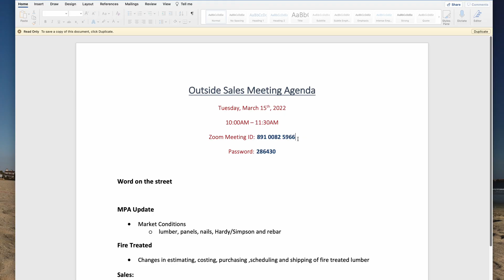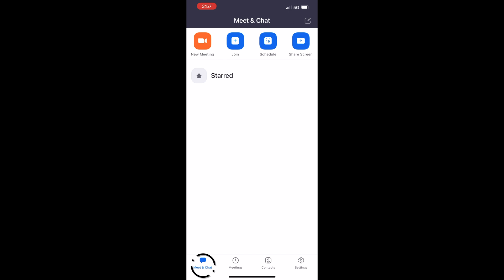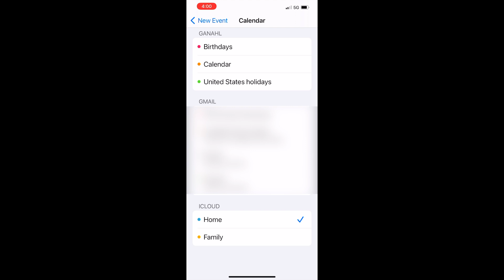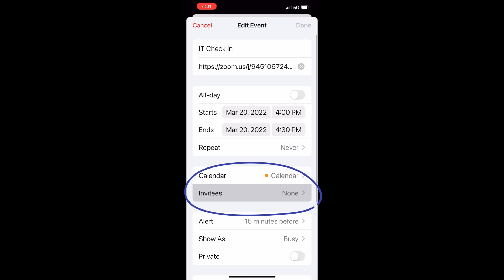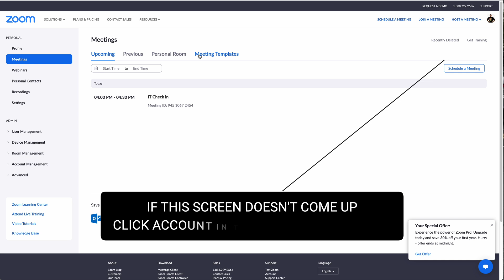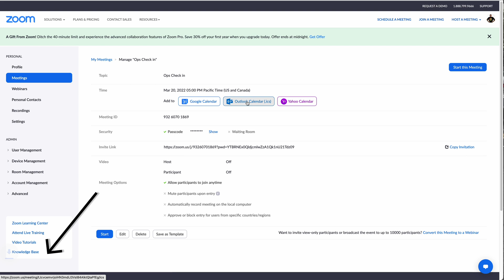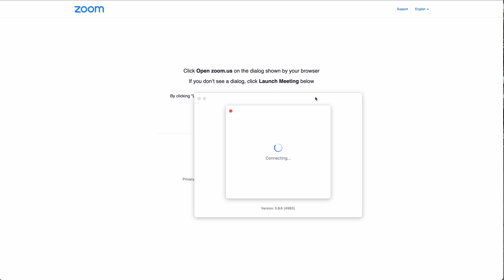Schedule ZOOM Meetings Effortlessly with a One-Click Link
Ready to take your Zoom meeting scheduling to the next level? I'll show you how to create calendar invites with one-click "join" links, saving you time and hassle. No more endlessly copying and pasting links into invites or emails.

✅ PHOTOGRAPHY 101 COURSE is almost finished. Interested in knowing when it’s done?
✅ GEAR TO MAKE VIDEOS (LIKE YOUTUBE)

Sean Seymour and 358 Studios (358studios.com) is a participant in the Amazon Services LLC Associates Program, an affiliate advertising program designed to provide a means for sites to earn advertising fees by advertising and linking to Amazon.com.

0:00 - Start
0:32 - Intro Zoom Invites
1:07 - Why do this?
1:23 - How to on phone
4:09 - Phone summary
4:24 - Protect your data from Zoom
4:49 - How to on computer
6:11 - Summary
6:24 - Outro
6:38 - Sean's Funnies